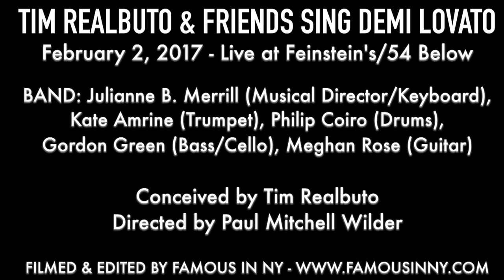Eddie Egan & Katie Mack - "Irresistible" (Demi Lovato)